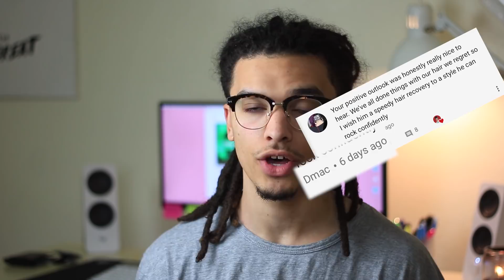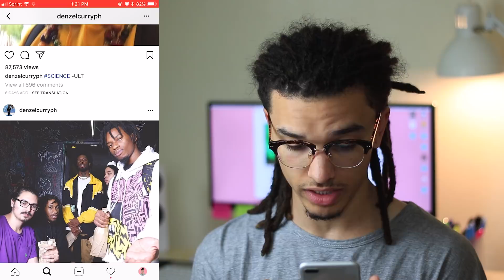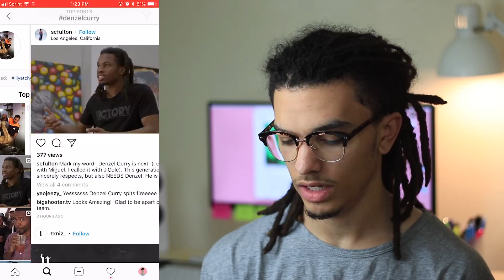Denzel Curry Cut His Dreadlocks